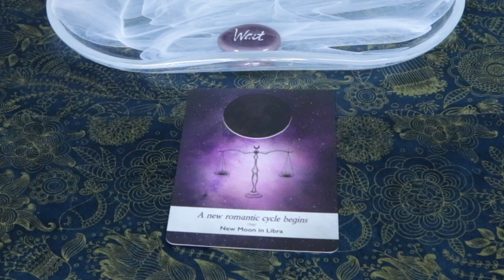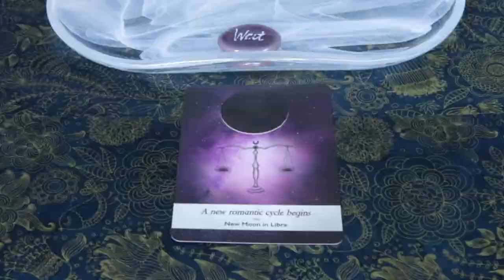January 3, 2021 Angel Daily